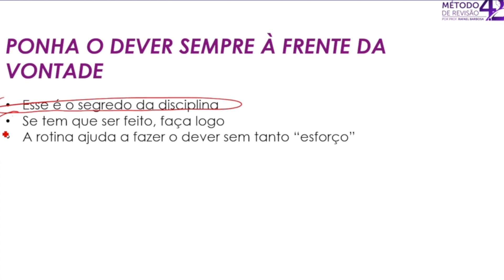Drops #1 - Disciplina Consciente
Aprenda a colocar o dever à frente da vontade. Se tem que fazer alguma coisa, faça logo! 👊💥📚